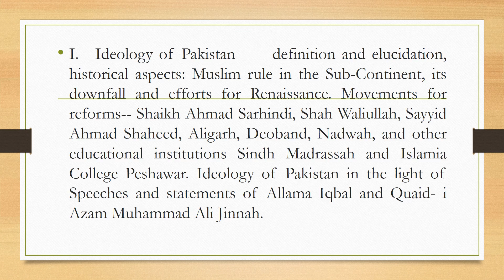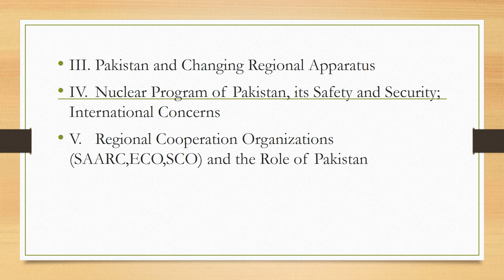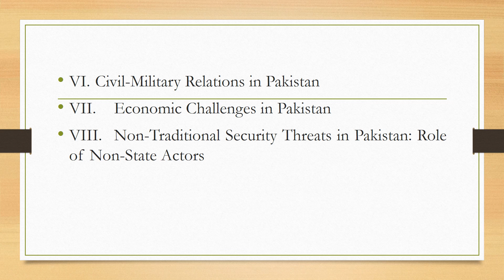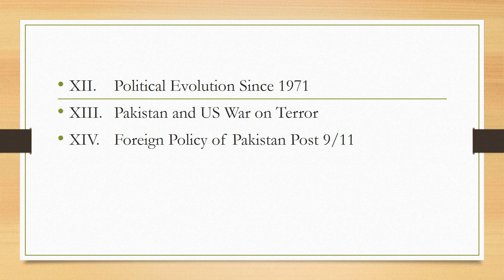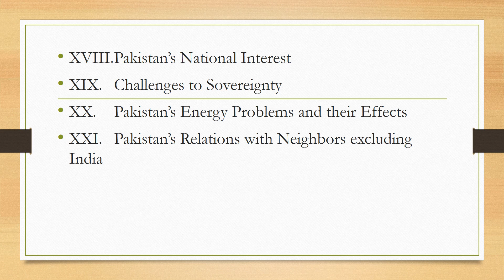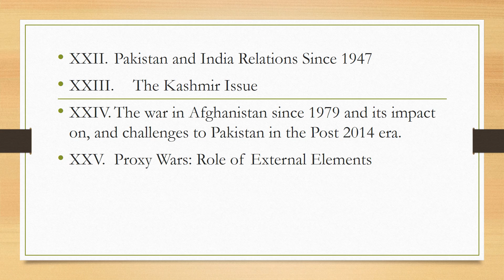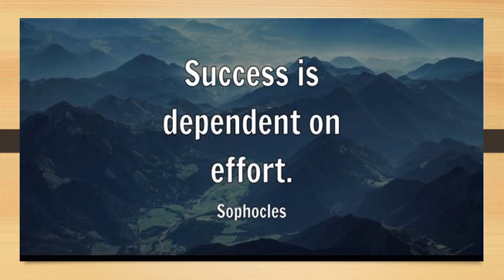CSS Pak Affairs Syllabus | CSS Syllabus Details